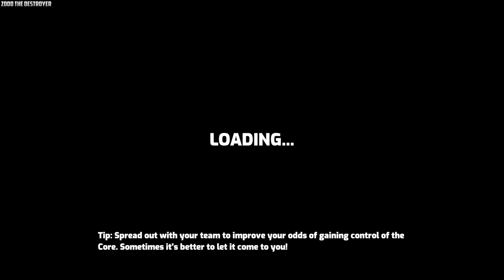Omega Strikers Video 1695 GG